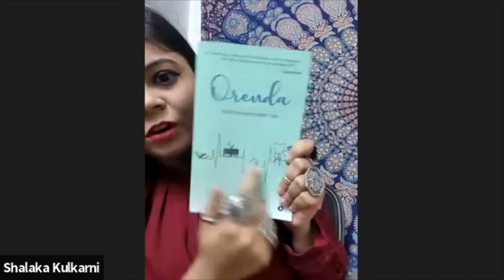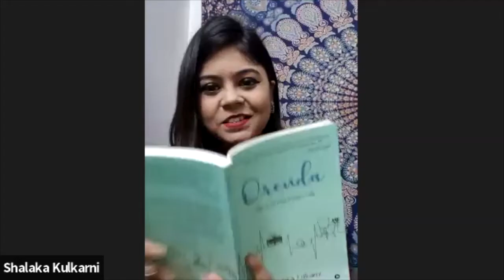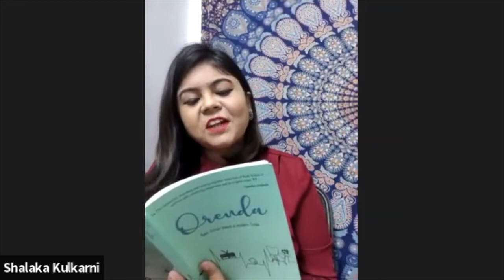“Orenda”: Book Reading by Shalaka Kulkarni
Shalaka is an author, artist, TEDx speaker, global marketing communication and branding professional. In her previous stint at Brillio - A Bain Capital Company she drove a significant impact in the field of corporate communications, social media, and employer branding globally. She won her first national award - Women Disruptors 2021 for driving Excellence in the field of social media (for Employer Branding) in the Technology category. She is the core member of one of India's prominent literary festivals - Kalinga Literary Fest.

Shalaka strongly believes in the spirit of giving back. In October 2020, she took up the Inktober challenge where she wrote and painted for 31 days straight and organized a fundraiser with her 31 paintings. Her Inktober initiative was published in The Times of India.

Currently, she is exploring the canvas of spoken word poetry and aspires to be an author soon. She says - "People are inspired by stories and stories are inspired by people. And that’s my favourite cycle."